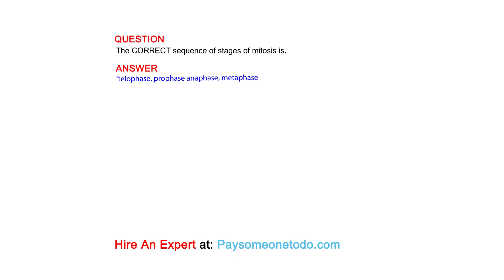The CORRECT sequence of stages of mitosis is.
QUESTION